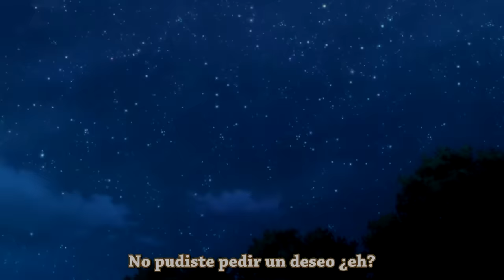Kousuke x Masahiro - "Crush" AMV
anime: Hitorijime My Hero
song: Crush
artist: David Archuleta (nightcore version)